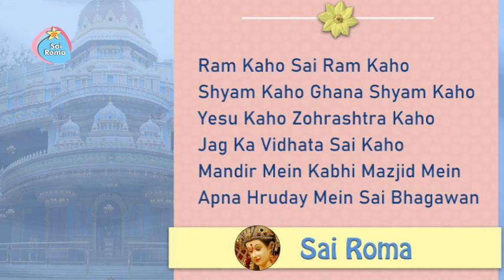Ram Kaho Sai Ram Kaho Shyam Kaho Ghana Shyam Kaho | Sathya Sai Bhajan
Sathya Sai Sarva Dharma Bhajan - Ram Kaho Sai Ram Kaho
Lyrics:
Ram Kaho Sai Ram Kaho
Shyam Kaho Ghana Shyam Kaho
Yesu Kaho Zohrashtra Kaho
Jag Ka Vidhata Sai Kaho
Mandir Mein Kabhi Mazjid Mein
Apna Hruday Mein Sai Bhagawan